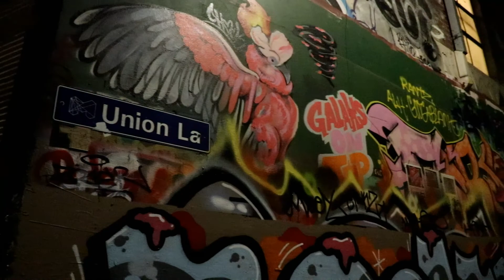We almost missed the train x Melbourne holiday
Day 3 and day 4 in Melbourne. Puffing Billy Railway, Queen Victoria Market.